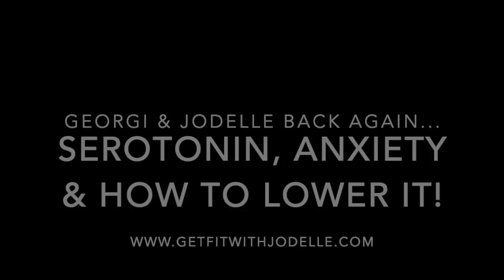Anxiety, Sleep, GABA, Serotonin & Why we Don't Want too much Serotonin - Georgi Dinkov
Once again, One of the most educated and top notch researchers I’ve come across, Georgi Dinkov, is back with me again on this podcast.  Georgi holds Academic degrees in Computer Science from Georgetown and has experience in Bioinformatics, Biochemistry, and Is a professional hacker / Entrepreneur / Researcher. He is the founder of which is a wonderful line of supplements that my body and I have fallen head over heals in love with.

Topics we will discuss on this episode:
What is serotonin and why should we NOT try to increase it despite so much mainstream dogma to do so?
Why is anxiety so much more of a thing now than ever before?
How is serotonin a factor in lack of sleep and chnonic anxiety.
What can we do to lower anxiety, lower serotonin and see sleep improvements.

or find him on the website and search the name @haidut

To learn more about me and what I offer with nutrition, lifestyle coaching, stand up paddling certification, and more,